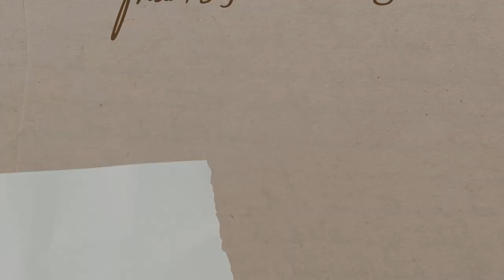Exotic 3D Flower Bloom TUTORIAL - Advance Technique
Hello everyone :)

In this video, I will share a tutorial on how to create an advance 3D RESIN FLOWER BLOOM on coaster. It is an advance technique but still easy to follow.

The materials I use :
-. Epoxy resin with fast curing time
-. Ivory White paste pigment
-. Mica powder
-. Bronze and Black Nuggets
-. Yellow alcohol ink
-. Red Liquid Pigment